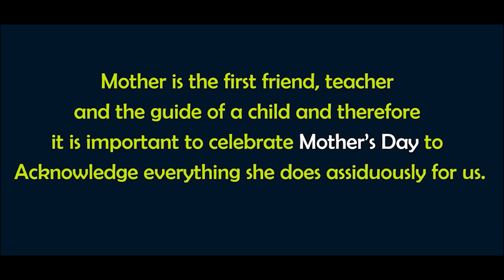Mother's day 2021